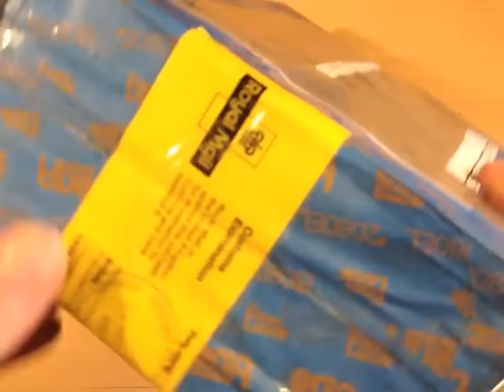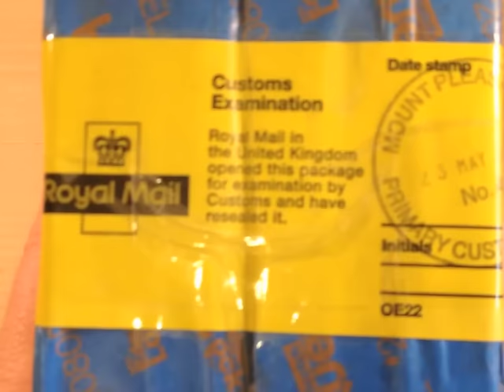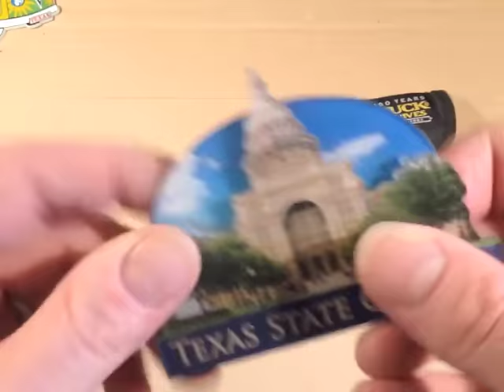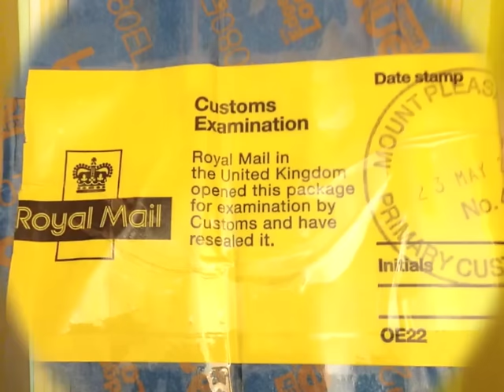KnifeTex in the house!